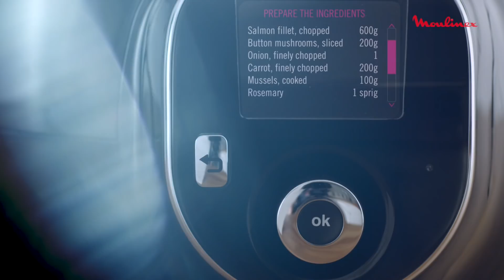Moulinex - Cookeo Connect